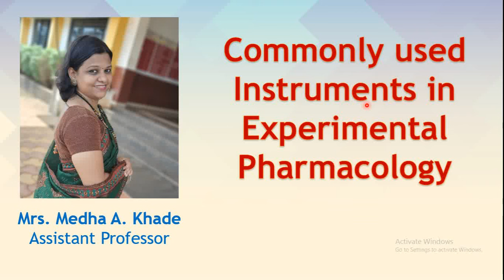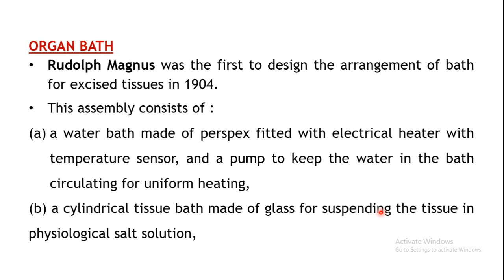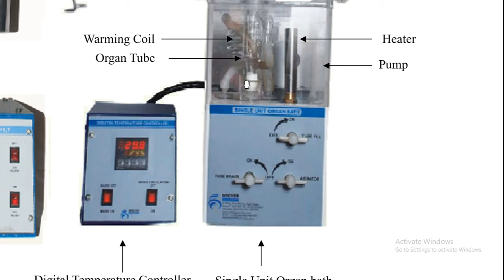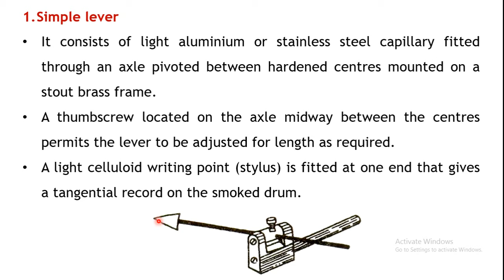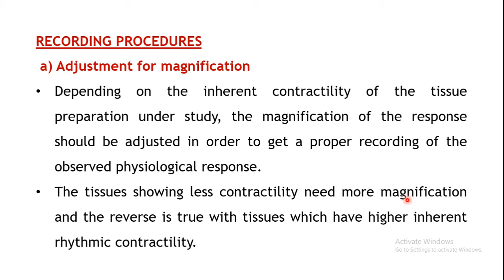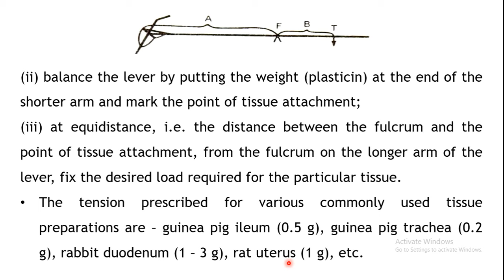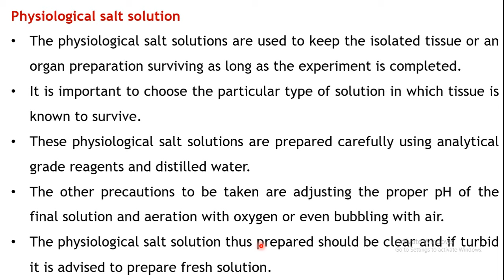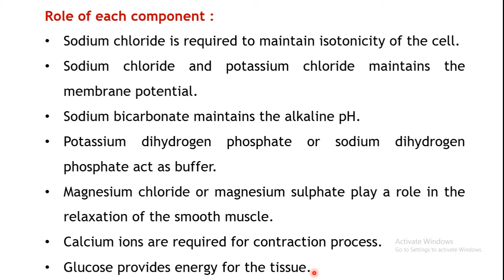Commonly used Instruments in Experimental Pharmacology/Introduction to in-vitro pharmacology and PSS